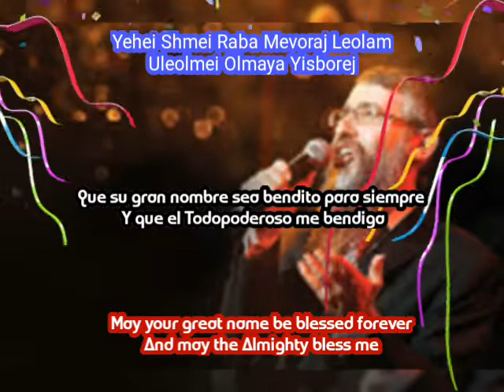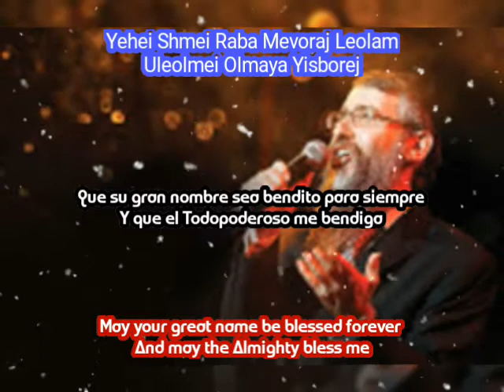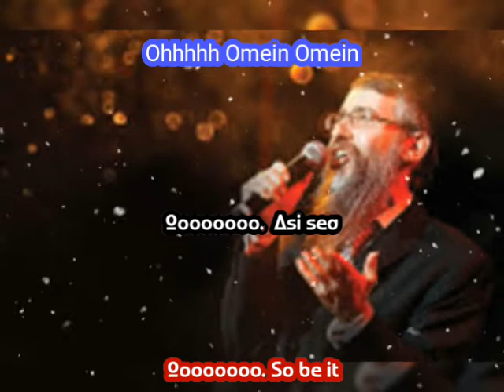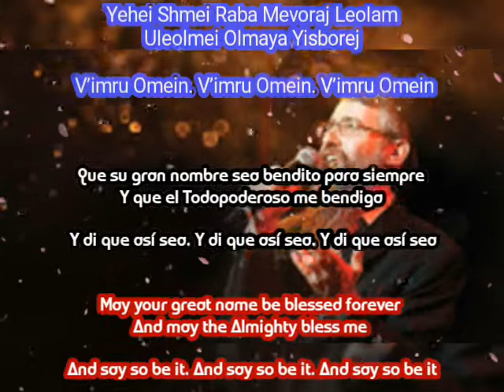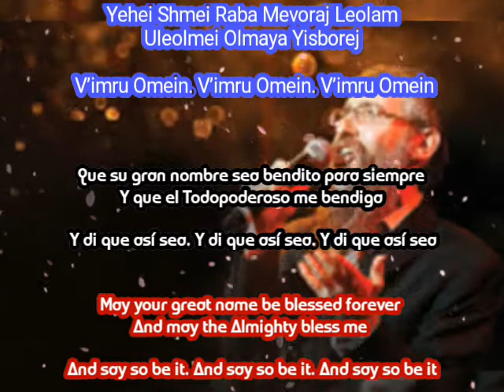Avraham Fried. Amein. Translation En Español